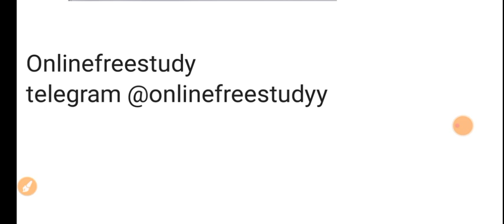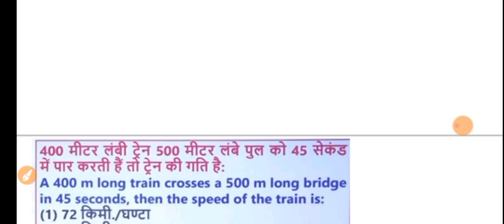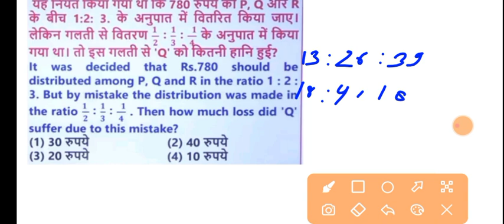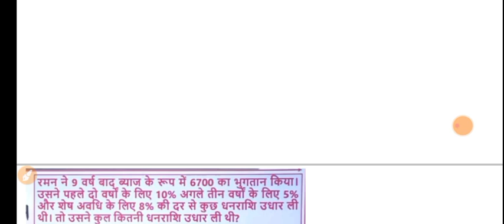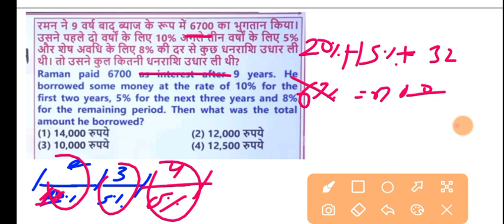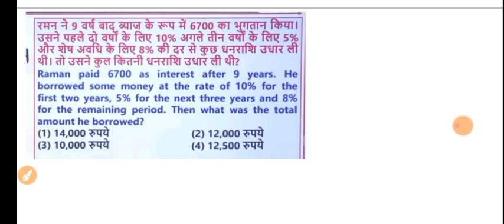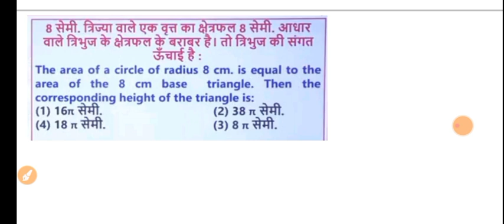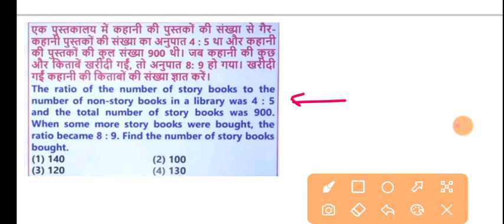MP ABKARI 23 feb 1st shift exam analysis / मध्य प्रदेश आबकारी 2023 परीक्षा/ abkari exam analysis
MP ABKARI EXPECTED CUT OFF/ आबकारी परीक्षा 2023 का कटऑफ/ मध्य प्रदेश abkari 2023 cut off

MP ABKARI PARIKSHA 2023/ PATWARI VAN RAKSHAK / आब्कारी  exam analysis / today abkari exan analysis
MP PATWARI MP EXCISE VAN RAKHAK JAIL PRAHARI MATH TEST/ LIVE MATH PRACTICE TEST FOR VYAPAM EXAM 2023

 LIVE MATH TEST
SOLUTION/ मध्यप्रदेश पटवारी परीक्षा 2023